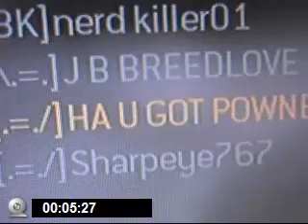them hosting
they hosted sabo wetwork